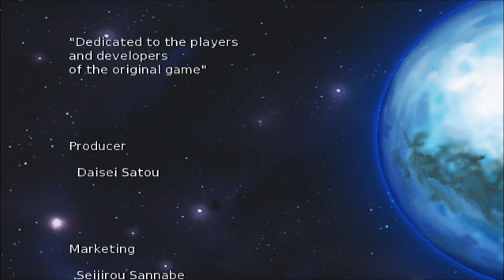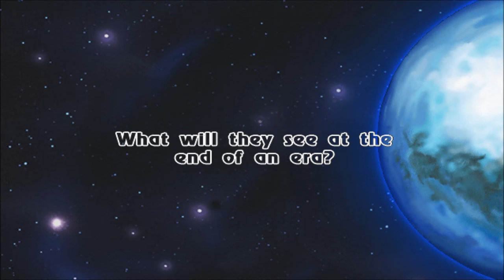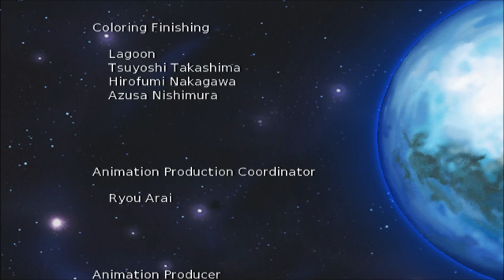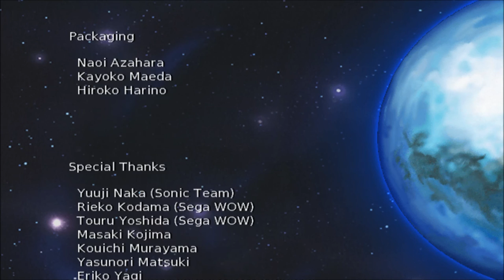Let's Play Phantasy Star Generation 2, Part 44: Mother Brain [FINAL EPISODE]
So, at last we meet, for the first time for the last time!

Phantasy Star Generation: 2 English Translation on Phantasy Star Cave (info and downloads)

Phantasy Star Generation: 2 is a property of SEGA Corporation and Japan Art Media Co., Ltd. I do not own any of the rights to this game, nor any of the material within this video. Thank you and have a meseta-filled day.